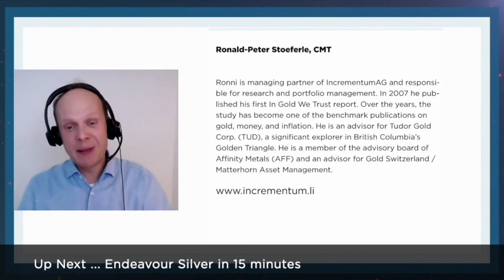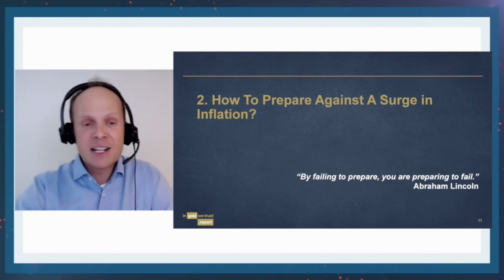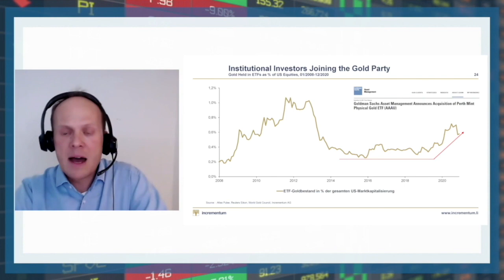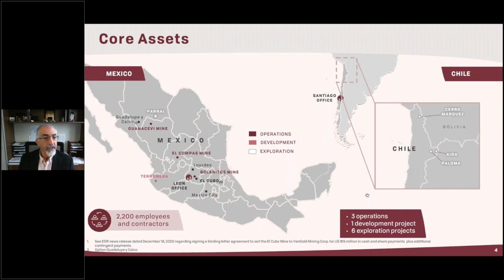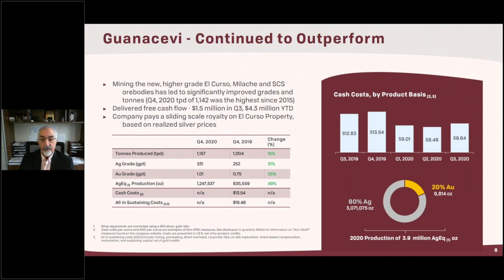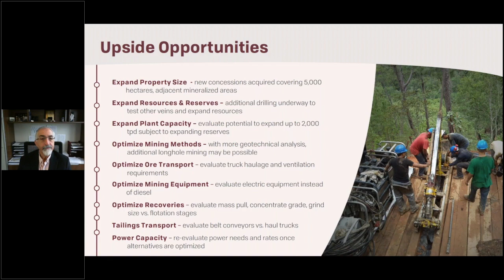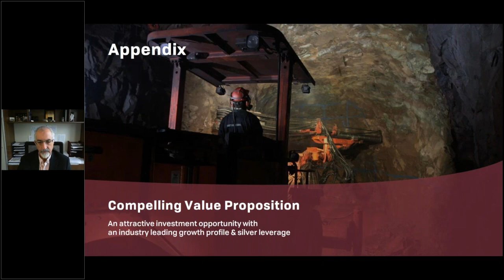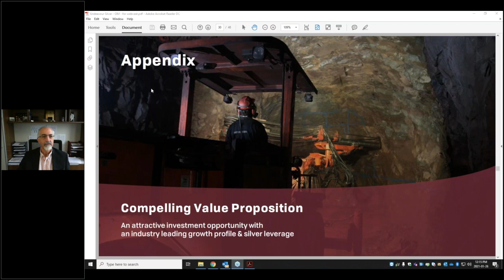Endeavour Silver Town Hall with Ronald-Peter Stoeferle, Fund Management & Research, Incrementum AG